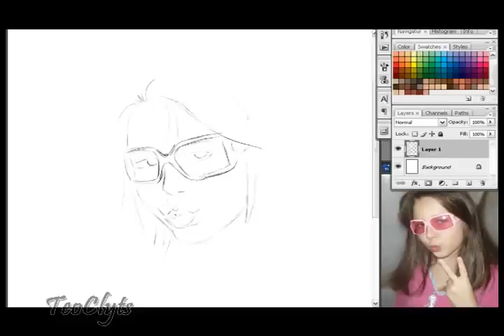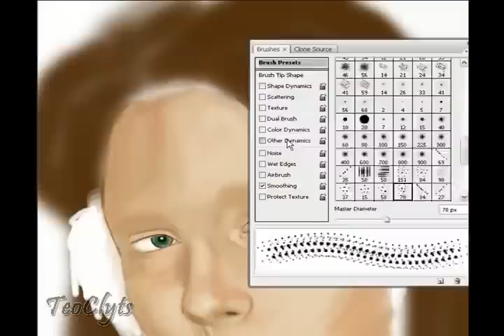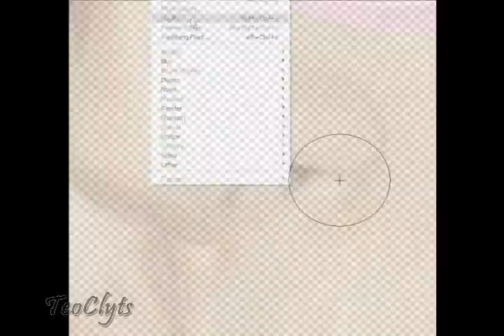Isabelle speed painting - by Ney Lisboa (TeoClyts)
Isabelle speed painting
Meu segundo speed painting, homenagem da Lenita (nitinha) para sua filha Isabelle [Eu te amo filha. Ass: Lenita]

Mi segunda pintura velocidad, homenaje Lenita (nitinha) a su hija Isabelle [te amo hija. firmado: Lenita]

My second speed painting, tribute of Lenita (nitinha) to her daughter Isabelle [I love you baby. Ass: Lenita]